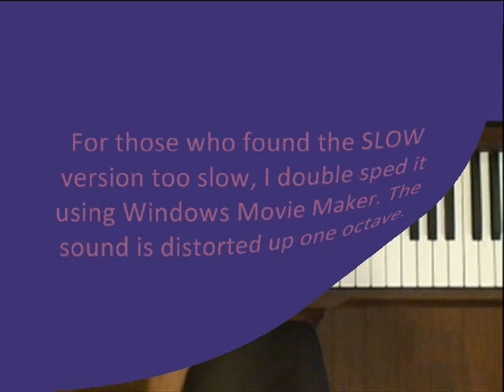Insufficient Love Raymond Lam Piano Tutorial SPED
This is the Slow tutorial double sped. Sound is distorted up an octave.
Level 4

Sung by Raymond Lam, Insufficient Love (愛不疚) is a musical theme from the award-winning Hong Kong television series Moonlight Resonance ( 溏心風暴之家好月圓). Raymond Lam won many awards for Insufficient Love, and  he won the Asia-Pacific Most Popular Male Artist award at the 2011 Jade Solid Gold Awards.